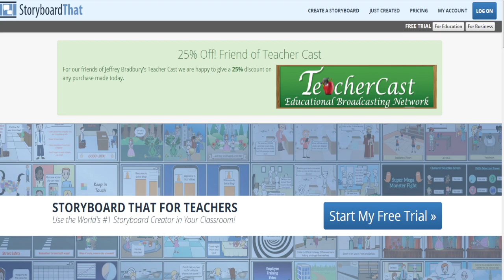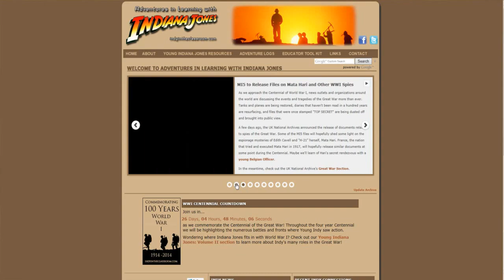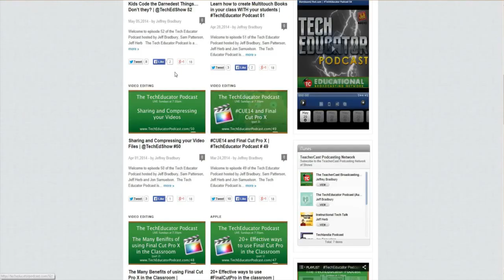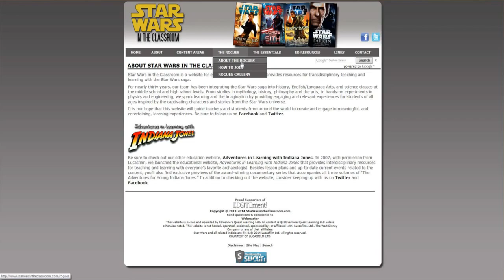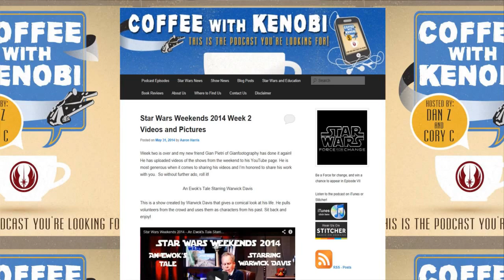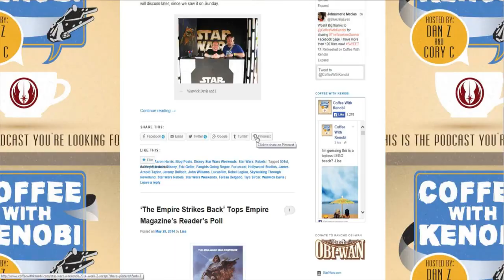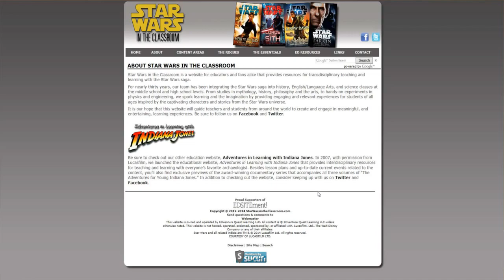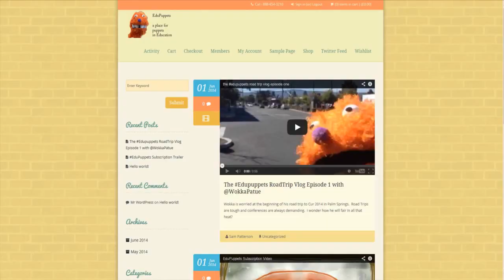How do I bring Star Wars into MY Classroom???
TeacherCast Broadcasting Network

Learn how to use Start Wars in your classroom from the TechEducator Podcast and our friends at Star Wars in the Classroom.